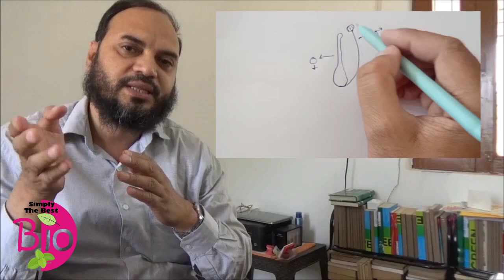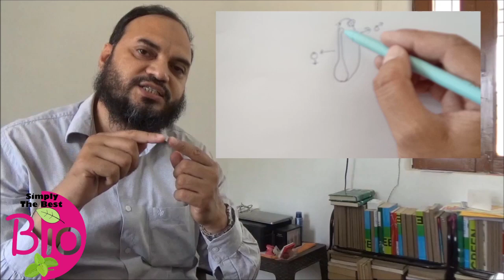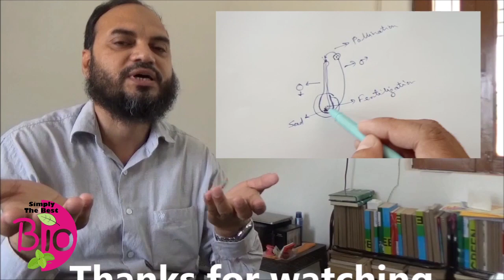What is Parthinocarpy? by Simply The Best BIO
How seedless fruit grow? by Simply The Best BIO